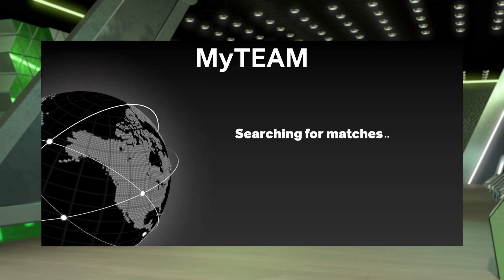I Used the Most UNSTOPPABLE Triple Threat Lineup!